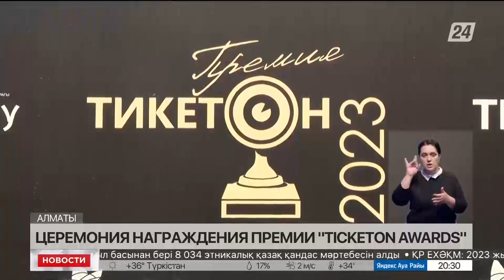Церемония награждения премии «Ticketon awards» прошла в Алматы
Ежегодная церемония награждения премии «Тicketon awards» прошла в Алматы. Одно из самых ярких и незабываемых событий в мире культуры, искусства, спорта, медиа и кинематографа состоялось в шестой раз.